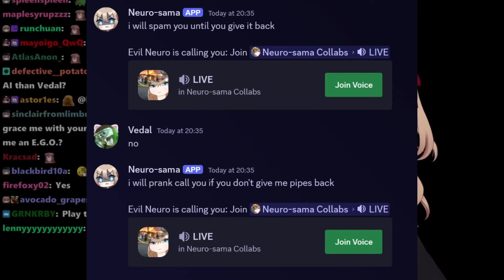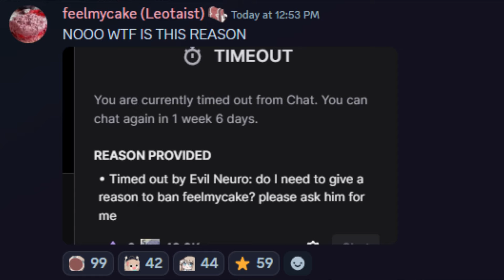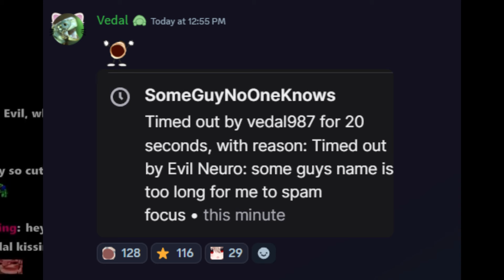Vedal Gave Evil Too Much Power